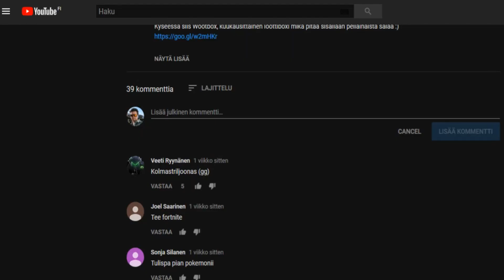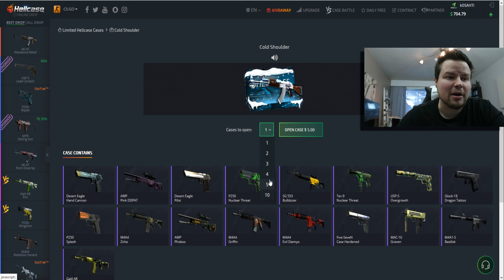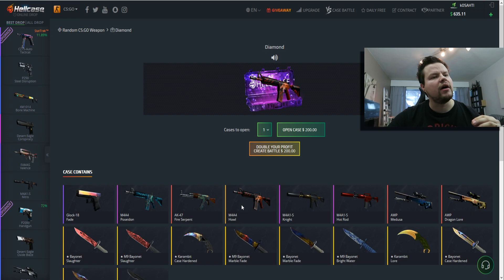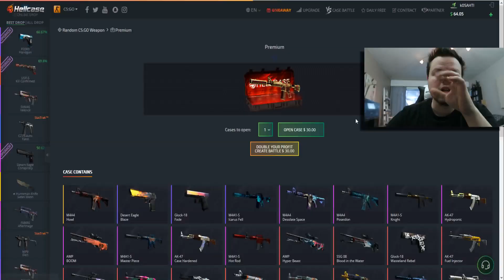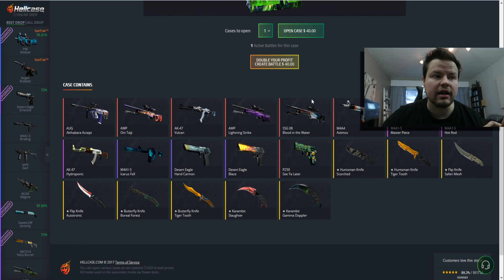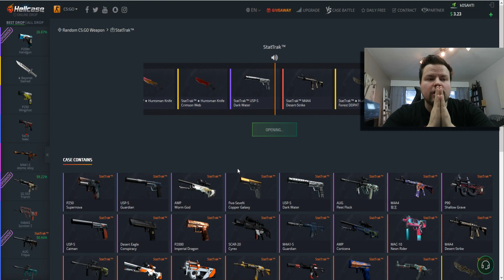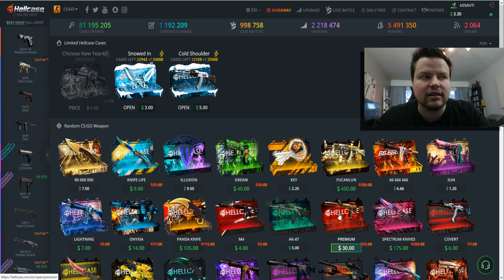HELLCASE #13 - SAIN MEDUSAN!!?? :o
Tällä kertaa ollaan hellcasessa pitkästä aikaa pelailemassa:
Käyttäkää tota linkkiä tai koodia kipari ni saatte $0.60

Video tehty yhteistyössä hellcasen kanssa!

Kattokaa kommentti osion kiinnitetty kommentti :)

Painakaan 👍 - Nappulaa

Ilmaset krediitit:
WTFSKINS: kippari /// $0.40
HELLCASE: kippari /// $0.75
FLAMECASES: kippari /// $0.75
FARMSKINS: kippari /// $1.10
WILDCASE: kippari /// $ 0.50
CSGOBIG: kippari /// $0.50

Outron biisi: Shatter Me Featuring Lzzy Hale - Lindsey Stirling